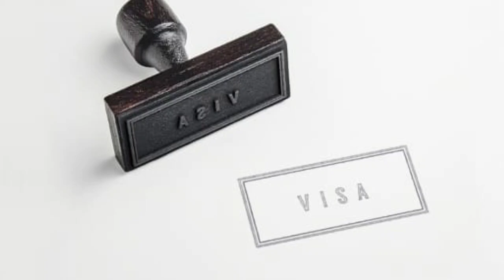Breaking News in Nagamese | 29 October 2022 | Saturday Latest News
Saturday 29 October 2022 latest news in nagamese
Sumi naga
Latest news in Nagamese
Sumi naga,
Northeast india
Chief minister neiphiu Rio